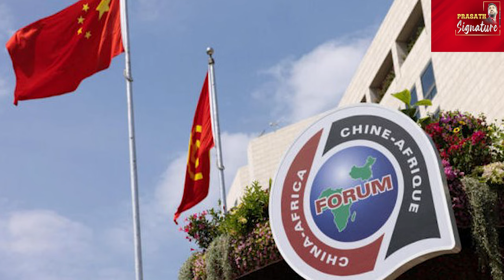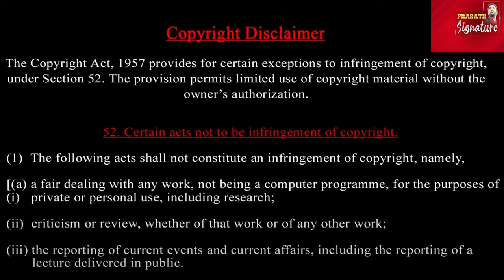China பெண் உளவாளி Vs அமெரிக்க தேர்தல்-Iran Support Kamala Harris-Why?- UNSC Seat for India ? Viral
China பெண் உளவாளி Vs அமெரிக்க தேர்தல்-Iran Support Kamala Harris - UNSC Permanent Seat for India ?

"India's Rise to Global Prominence: UNSC Permanent Seat, BRICS Leadership, and Geopolitical Dynamics"

- India UNSC Permanent Seat
- America-China Spy Relationship
- Linda Sun Arrest
- Taiwan Issue
- Ukraine-Russia Conflict
- BRICS Leadership
- Pope's Surprise Visit
- UK Relieves UNSC
- Kishore's Statement

Description: "Explore India's growing influence on the global stage, including its bid for a permanent UNSC seat, leadership in BRICS, and role in geopolitical dynamics. Understand the complex relationships between America, China, Taiwan, Ukraine, and Russia, and how India's support is crucial for these nations."

Prasath signature